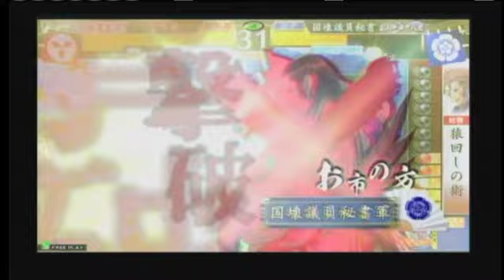阿修羅への道 関東エリア 準決勝 たつを vs 国壊議員秘書